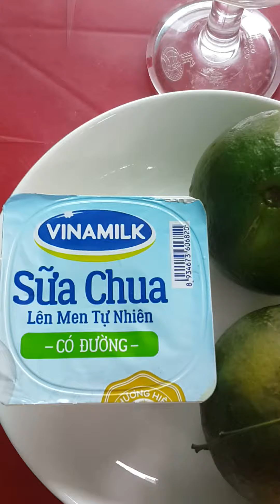uống gì là không béo?